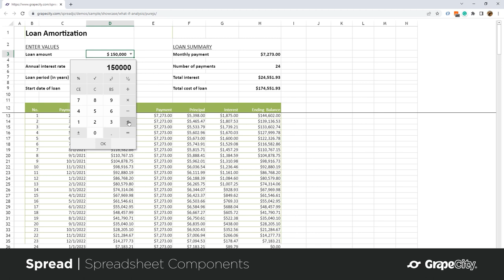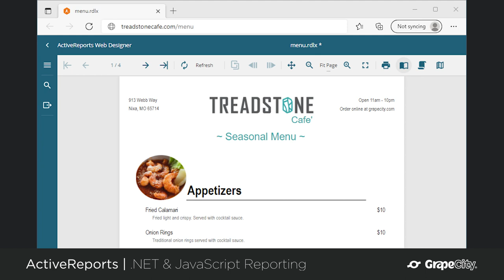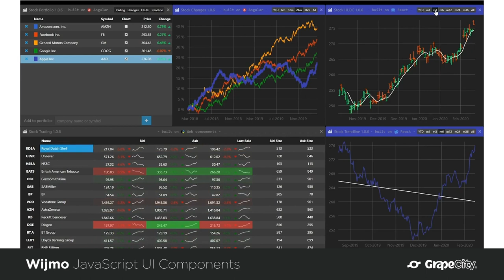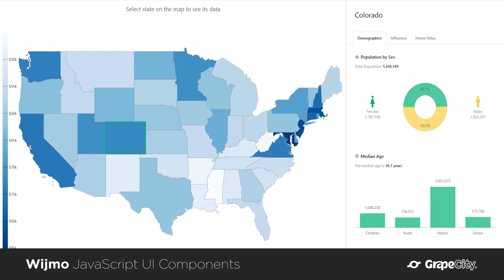GrapeCity 2022 Product Overview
Learn more about GrapeCity's award-winning products for building high-performance and feature-complete applications with zero-dependencies.